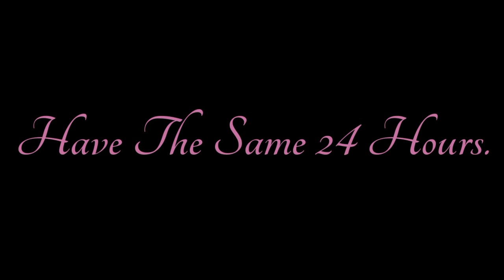You Can't Hate | APJ Abdul Kalam | No Copyright | Truth Of real life | Motivational Video